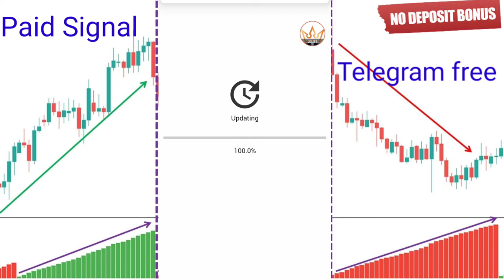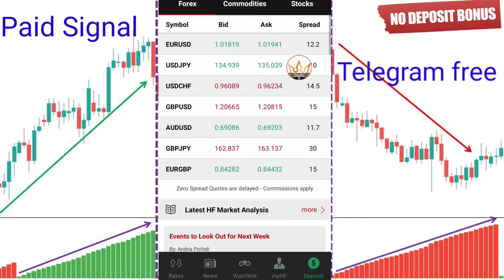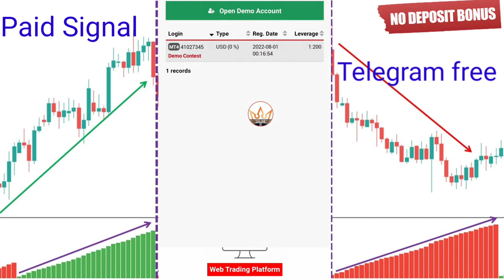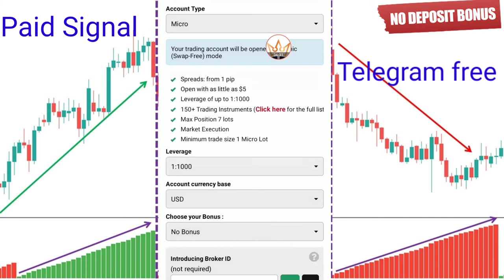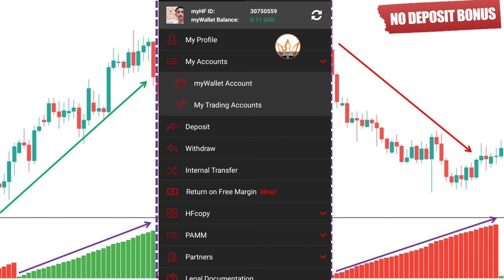What is forex Trading ! how to trade forex Forex learning Part 1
Partner id in account opening time use 358575

In video Next Videos

1. what is forex trading
2. how to trade forex
3. how to forex trade
4. how does forex trading work
5. how to start forex trading
6. how to start forex trading
7. how does forex work
8. how to play forex
9. how to do forex trading
10. how to trade forex for beginners
11. how to trade in forex
12. what is leverage in forex